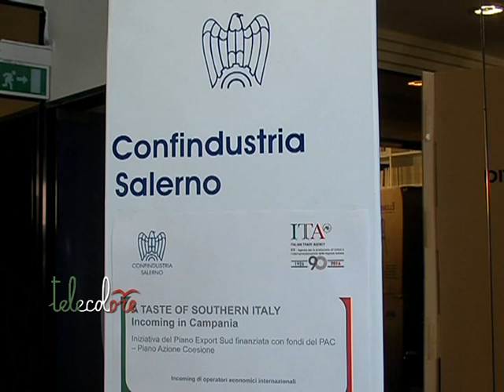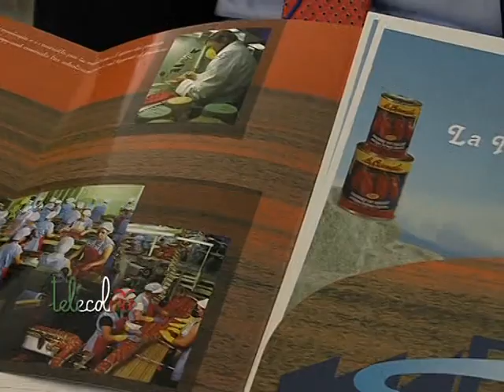I produttori agroalimentari meridionali a confronto con il mercato internazionale a Salerno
L'agroalimentare salernitano, campano e di altre tre regioni meridionali, a confronto con una ventina di buyer internazionali. Promosso dall'ICE ha preso il via oggi a Confindustria Salerno. (040716 Giancarlo Frasca)